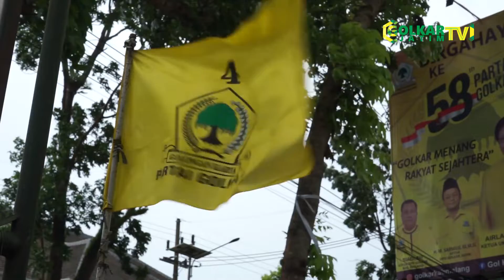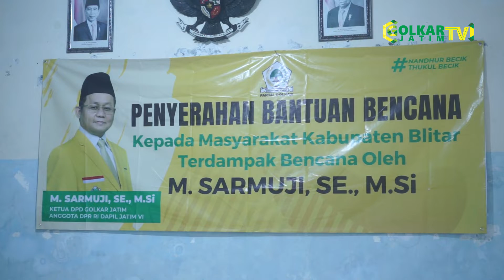Penyaluran Bantuan Korban Bencana di Malang Blitar dan Tulungagung